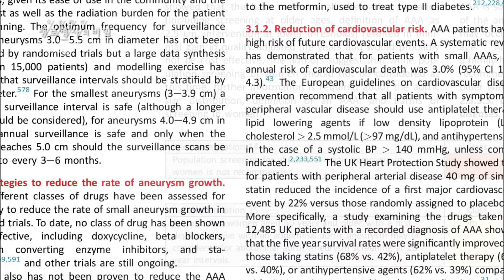[생로병사의 비밀] 711회 핫클립👀 - 🚬흡연과 대동맥류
🚬흡연과 대동맥류